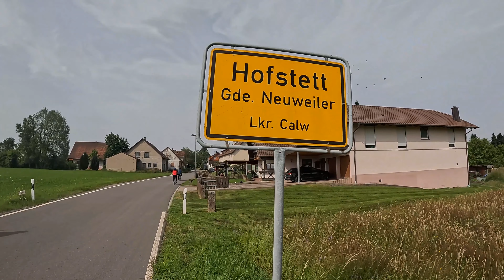Neuweiler-Hofstett - Geheimtipp Langecksee im Nordschwarzwald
Diese 8 Km lange Wandertour startet am Parkplatz Weinsträßle ca. 1 Km vor Neuweiler-Hofstett. Wir gehen Richtung Hoffstett und im kleinen Ort gleich wieder Rechts in den Wald hinein. Diese Strecke ist ideal im Sommer für heißes, sonniges Wetter, da die Tour meist im Wald - auf forstwegen und Waldpfaden verläuft.
Der Rundweg macht einen weiten Bogen, bis wir kurz vor dem Ziel an einen idyllischen, kleinen Weiher vorbeikommen, der auch ein kleiner Geheimtipp ist, da er vor Ort nicht sichtbar ausgeschildert war.

Kamera: Canon Powershot G7X, Gopro 12, Hover X1